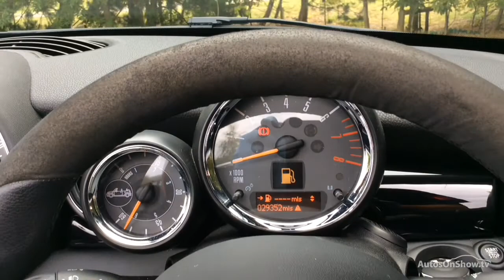MINI ROADSTER JOHN COOPER WORKS JOHN COOPER WORKS BLACK 2015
2015 MINI ROADSTER JOHN COOPER WORKS JOHN COOPER WORKS CONVERTIBLE PETROL, in BLACK